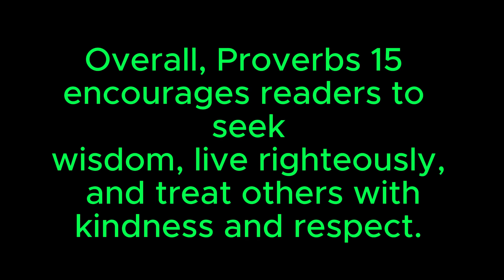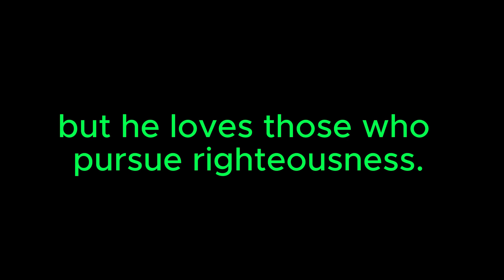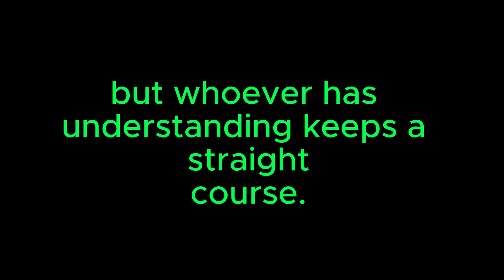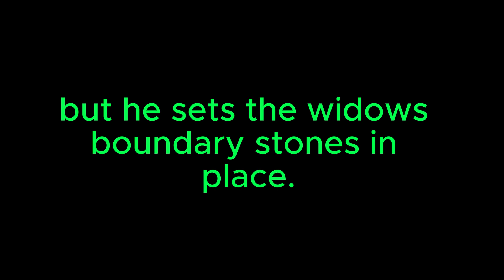Proverb 15: Understanding the Importance of Humility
A gentle answer turns away wrath,

but a harsh word stirs up anger.

2The tongue of the wise adorns knowledge,

but the mouth of the fool gushes folly.

3The eyes of the Lord are everywhere,

keeping watch on the wicked and the good.

4The soothing tongue is a tree of life,

but a perverse tongue crushes the spirit.

5A fool spurns a parent’s discipline,

but whoever heeds correction shows prudence.

6The house of the righteous contains great treasure,

but the income of the wicked brings ruin.

7The lips of the wise spread knowledge,

but the hearts of fools are not upright.

8The Lord detests the sacrifice of the wicked,

but the prayer of the upright pleases him.

9The Lord detests the way of the wicked,

but he loves those who pursue righteousness.

10Stern discipline awaits anyone who leaves the path;

the one who hates correction will die.

11Death and Destruction lie open before the Lord—

how much more do human hearts!

12Mockers resent correction,

so they avoid the wise.

13A happy heart makes the face cheerful,

but heartache crushes the spirit.

14The discerning heart seeks knowledge,

but the mouth of a fool feeds on folly.

15All the days of the oppressed are wretched,

but the cheerful heart has a continual feast.

16Better a little with the fear of the Lord

than great wealth with turmoil.

17Better a small serving of vegetables with love

than a fattened calf with hatred.

18A hot-tempered person stirs up conflict,

but the one who is patient calms a quarrel.

19The way of the sluggard is blocked with thorns,

but the path of the upright is a highway.

20A wise son brings joy to his father,

but a foolish man despises his mother.

21Folly brings joy to one who has no sense,

but whoever has understanding keeps a straight course.

22Plans fail for lack of counsel,

but with many advisers they succeed.

23A person finds joy in giving an apt reply—

and how good is a timely word!

24The path of life leads upward for the prudent

to keep them from going down to the realm of the dead.

25The Lord tears down the house of the proud,

but he sets the widow’s boundary stones in place.

26The Lord detests the thoughts of the wicked,

but gracious words are pure in his sight.

27The greedy bring ruin to their households,

but the one who hates bribes will live.

28The heart of the righteous weighs its answers,

but the mouth of the wicked gushes evil.

29The Lord is far from the wicked,

but he hears the prayer of the righteous.

30Light in a messenger’s eyes brings joy to the heart,

and good news gives health to the bones.

31Whoever heeds life-giving correction

will be at home among the wise.

32Those who disregard discipline despise themselves,

but the one who heeds correction gains understanding.

33Wisdom’s instruction is to fear the Lord,

and humility comes before honor.